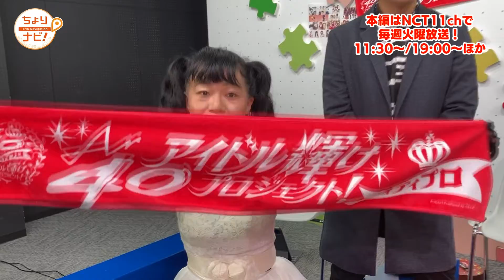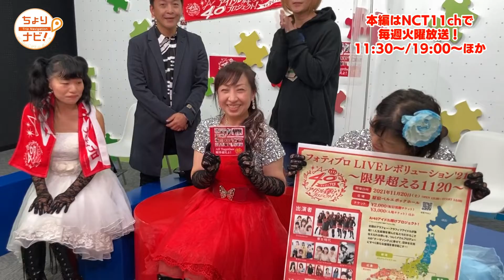【NCT】ちょりナビ #26「長岡大人アイドルがぁがぁがぁるず登場♡」 ひなたのひかげ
ちょりナビ 放送後反省会

長岡大人アイドル
がぁがぁがぁるず がやってきた♡

動画の最後の予告もお見逃しなく🍜

ちょりナビ本編は
毎週火曜 NCT11chで放送です📺
再放送 & NCTコネクト も見てね👋